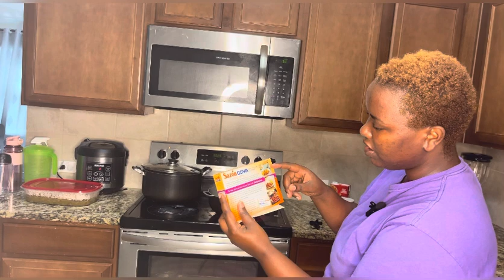Tekana nanjye BARILLA CLASSIC FETTUCCINE CY SUPAGETTI